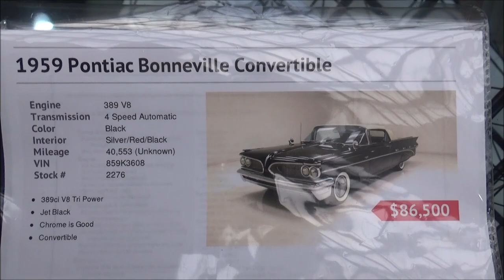SLICK BLACK PONTIAC 1959 Pontiac Bonneville 389 Tri Power Convertible Dreamgoatinc Classic and Muscl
Where the cars do the talking! Dreamgoatinc Chevrolet Chevy Pontiac Olds Oldsmobile Buick 1970 Chevelle GTO The Judge SS RS Z28 LS1 LS2 Camaro Monte Carlo Big Block Blown Pro Street Muscle Car Muscle Thanks for Watching! Where the cars do the talking!